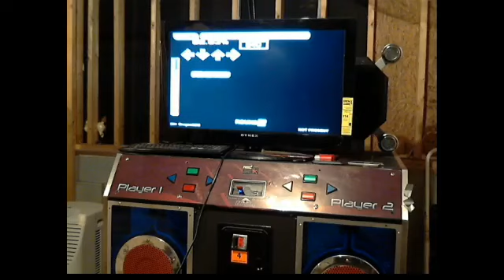Hatsune no Syoushitsu 92.83%